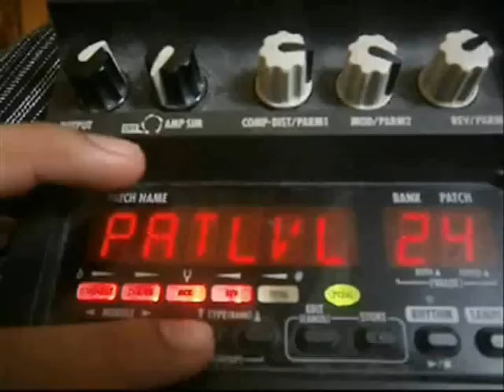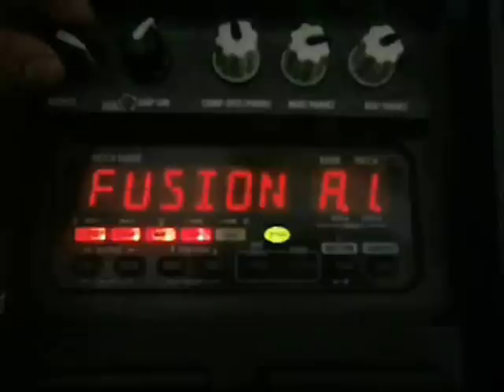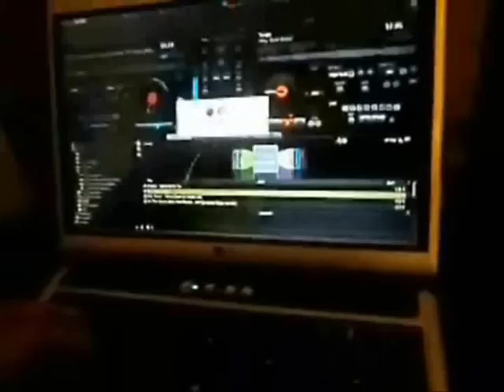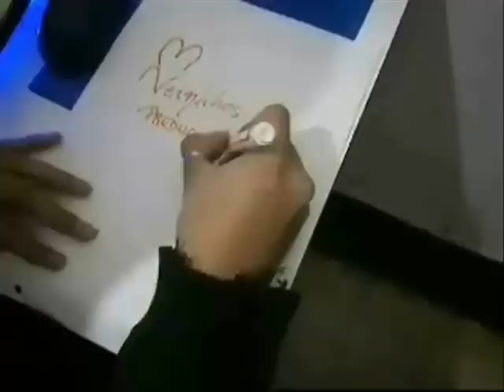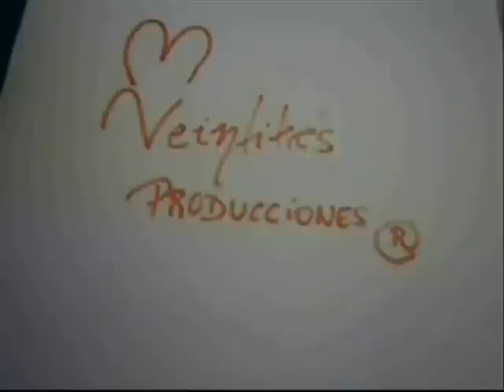Montu's Last End Weekend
Inspirado en Skrillex South America; Me decidí a hacer un video de mi super finde! con amigos todo es genial, enganche una joda de house, rave & dubstep, un asado, el cumple de un compañero en su casa (en el cual me toco pasar musica) y bueno nada.. le metí muchísima garra, pese a la calidad, traté de enganchar todo aceptablemente, con Windows movie maker es todo un logro! Agradezco a todos lo que participaron, y espero cerrarle el orto a aquellos que me bardeaban por hacer tomas de 4 segundos o menos JAJAJAJAJAJAJA deglutanla petes!

EL FAMOSO VIDEO!